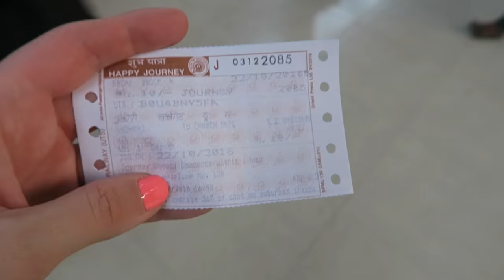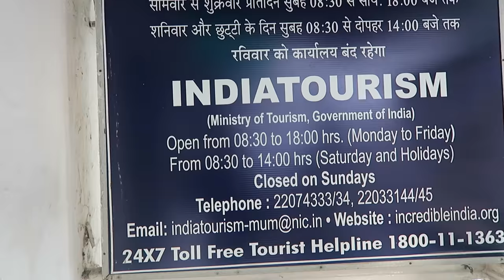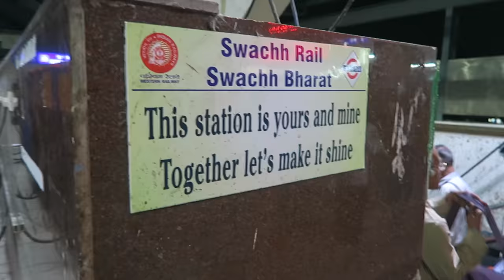BOOKING A FLIGHT TO JAIPUR + WATCHING ANDAZ APNA APNA | MUMBAI DAY 445 | INDIA | TRAVEL VLOG IV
I'm booking a flight to Jaipur because things are nog working out with the Indian trains. Also it's out last night in Mumbai so Kabir makes me watch Andaz Apna Apna.